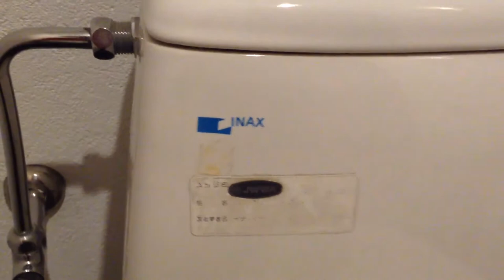【珍品】 INAX DC-4580S(カスカディーナGL)｜伊豆テディベアミュージアム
品番:サイホンカスカディーナGL床排水手洗なし(DC-4580S) + 暖房便座18タイプ
場所:伊豆テディベアミュージアム、テディズガーデン側

カスカディーナ、キター!!＼(゜ロ＼)(／ロ゜)／
後半に作られた機種みたいで、inaマークではなかったんですけど、まぁありがたいですww
便器のほうはあんま特徴ないですね。

It is unusual design toilet. \ (° b \) (/ Ro゜) /
In like models that were made in the second half, it is not a ina mark.
It is not a feature more of the toilet bowl.